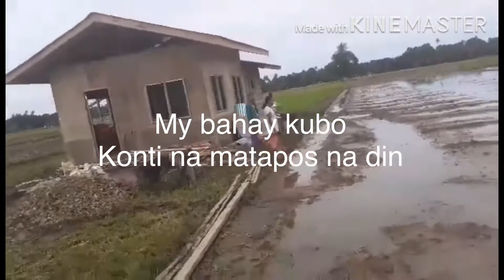Ozamiz City, house blessing , Building a home in the middle of rice field , July 5, 2020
Enjoy watching my small bahay , buhay province, lipat na ng bahay, kahit hindi pa tapos